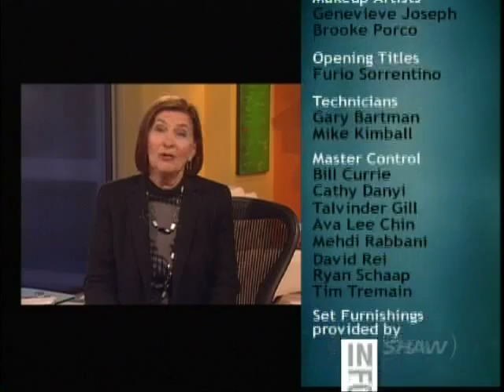SHAW TV Studio 4: Sept 2010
technology news with Lindsay Smith and Fanny Kiefer